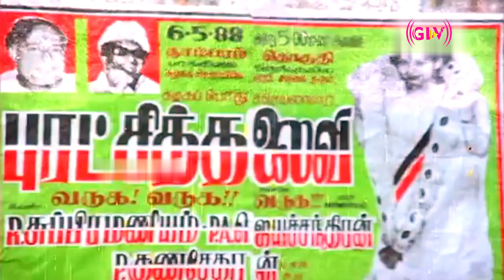Innum Enna Pechu Song | Raja Rajathan Movie | Ramarajan, Gautami | K. S. Chithra Hits | HD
Movie : Raaja Raajathan
Song : Innum Enna
Singers : Malaysia Vasudevan, K. S. Chithra
Lyrics : M. Metha